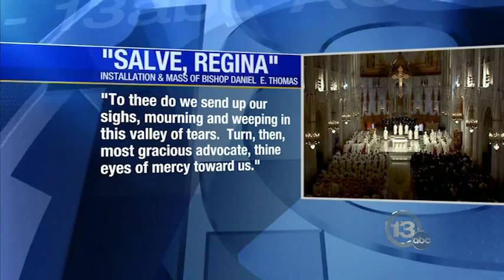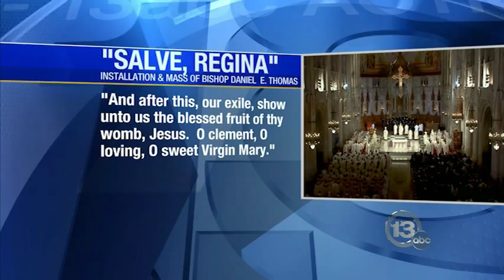Installation Mass Part 4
Installation Mass for Bishop Daniel E. Thomas, Eighth Bishop of the Diocese of Toledo. October 22, 2014